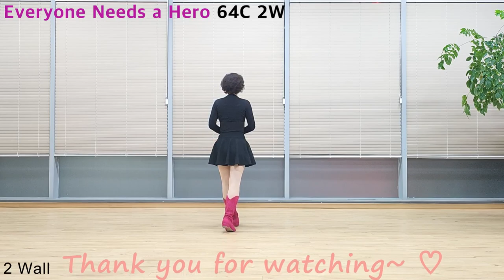Everyone Needs a Hero Line Dance (Easy Intermediate) - Tutorial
Count : 64
Wall : 2
Level : Easy Intermediate
Choreographer : Roy Verdonk (NL), Grace David (KOR) & Jef Camps (BEL) - January 2023

* 영상반
목 : 6시 ~ 8시 팀 써니
수 : 1시 ~ 2시 팀 카멜리아
토 : 11시 ~ 12시 팀 히어로 (임영웅 작품만~영웅시대 오세요~~)